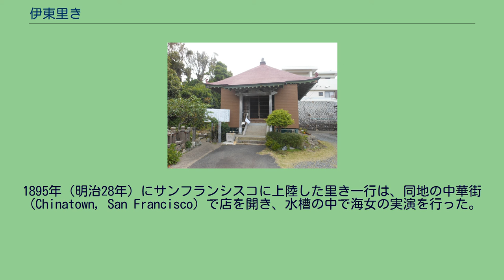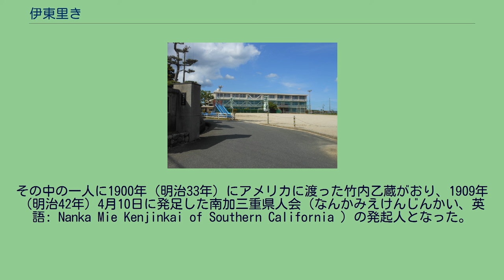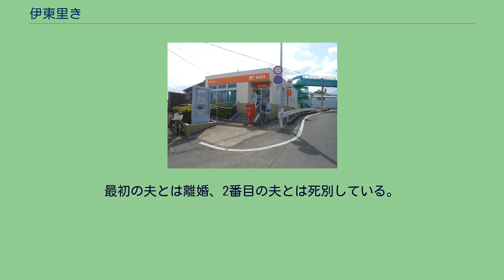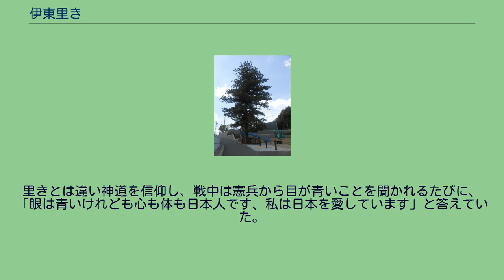伊東里き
伊東 里き（いとう りき、Riki Ito、慶応元年11月2日〔グレゴリオ暦：1865年12月19日〕 - 昭和25年〔1950年〕3月14日）は、北アメリカへの移住に尽力した日本人女性。
アメリカ合衆国で助産師の資格を取得した初めての日本人であるとされる。
志摩国英虞郡片田村（現在の三重県志摩市志摩町片田）出身。
明治末期から昭和初期にかけて、片田村では里きを頼って多くの村人がアメリカに渡り、片田村は「アメリカ村」と呼ばれた。
出身地の高齢者の間では、「片田の英雄」と呼ばれている。
片田小学校（2013年） 慶応元年（1865年）に医師の伊東雲鱗の子として生まれる。
小さい頃から和漢の書物に親しみ、何事にも積極的な娘であったという。
1875年（明治8年）に地元の片田小学校下等八級を卒業した。
1885年（明治18年）頃、医師になるために済生学舎（現日本医科大学）で学んでいた兄の一郎の炊事婦として、妹の操とともに上京する。
東京での生活中、横浜・関内に遊びに行ったときにアメリカ人の落とし物を拾い、そのお礼に夕食をご馳走されたことがアメリカと出会うきっかけとなった、ということが通説とされる。
ただし、里きの子孫に伝わる話では、里きの叔父の知人・野尻政助（大佛次郎の父）が横浜に住んでおり、そこからアメリカに関する知識を得て、将来のことを考えた、となっている。
こうしてアメリカに興味を持った里きは、片田村の女性に「リキ キトク スグコイ」と電報を打ち、東京に呼び寄せ、兄の世話を任せることにした。
そして里き自身は1887年（明治20年）から メイドとして横浜在住のアメリカ人の家庭で働くようになった。
里きが最初に仕えた家庭はレンガの製造技術者、次に仕えたのは海軍の大尉であった。
また、里きは1887年（明治20年）9月6日 に東京で知り合った三重県答志郡上之郷村（現・志摩市磯部町上之郷）出身の中安守と結婚した。
しかし性格が合わず、1888年（明治21年）に 離婚の手続きをしようと上之郷村に赴くも、中安が失踪したために正式に離婚することはできなかった。
1889年（明治22年）、仕えていた海軍大尉の一家がアメリカに帰国することになり、誘われるまま一緒にアメリカへ行くことを決めた。
同年1月26日、サンフランシスコ行きの「シティ・オブ・リオデジャネイロ号」に乗船し、横浜港を出港、アメリカへ渡った。
この時里きは24歳であった。
アメリカに渡った里きは、アメリカ人男性と結婚、1891年（明治24年）8月11日に長女モヨを出産した。
里きと結婚した男性は後に亡くなり、彼の名前は不明であるが、彼の子孫であるというアーノルド・ヴァン・ベンスコーテンという人物が、第二次世界大戦後に姫路市進駐軍軍政官として来日した際、モヨの家族に連絡をとったことは分かっている。
1892年（明治25年）頃、アメリカで農場を経営していた鹿児島県薩摩郡さつま町（旧宮之城町域）出身の宇都宮源吉（山田源吉とも名乗る）と出会い、共同生活を始めた。
渡米から5年が経過した1894年（明治27年）、アメリカで富を築いた里きは、娘のモヨを連れて帰国、片田村に戻った。
垢抜けた顔立ち、身に付いた洋服、会話の端々に英語が混ざる話し方など、片田村を出た時とは見違える女性になった里きに村人は驚き、その評判は村外まで広まった。
帰国の時土産として3本の木を持ち帰ったが、トランクの中で1本は枯れてしまい、残る2本を英虞郡和具村（現在の志摩市志摩町和具）に住む叔父の雲碩と片田村に住む姉のなをに贈った。
里きはアメリカの衣食、乗り物、男女の振る舞いなど多くの話をしたが、中でも「アメリカは労働賃金が高く、まじめに働けば相当な貯蓄ができる」という話に村人は魅了された。
そしてこの話を聞いてアメリカへ行くことを希望した男性3人、女性4人を連れて、1895年（明治28年）に神戸港から再びサンフランシスコへ渡った。
渡航にかかる乗船料は2011年現在の価値に換算して1人あたり約40万円であったが、里きは一緒に渡った7人全員分の船代を負担した。
1度目の帰国の時、里きは娘のモヨを神奈川県三浦郡久里浜村（現在の横須賀市久里浜）に住む知人の加藤進夫妻に預けた。
加藤進は横須賀海軍工廠関係の砲弾の弾道を計算する技師の仕事をしていた。
モヨを預けたのは、アメリカで成功を収めてから、モヨを迎えに行くか、日本に帰るかしよう、と考えていたからである。